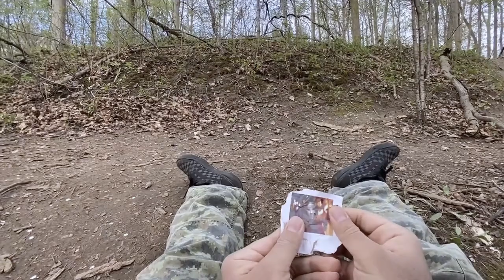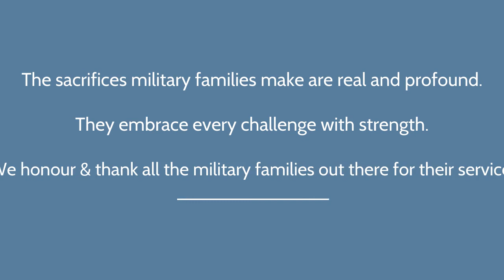ADA4M -group 1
"Evoking the Spirit Within the Mask" - This grade 12 drama assignment was to work with the neutral mask to express emotion and tell a story through movement and music. We explored movement from a modern dance lens by using an approach called Laban's Movement efforts. The assignment was open as far as their ability to be creative with the story or message they wanted to share. Three of the four groups took a serious route with their message, and one played with a whimsical approach.
-- Ms. Jessica Baker,  MTS drama teacher